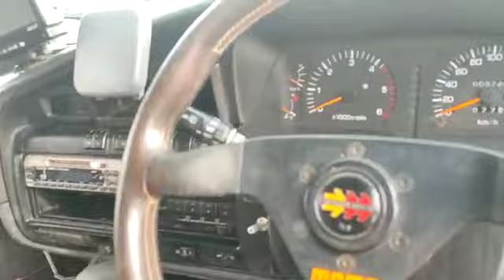TOYOTA LAND CRUISER 1993 || USED JAPANESE VEHICLES || USED CARS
CARS DETAILS
TOYOTA LAND CRUISER 1993
-STEERING : RIGHT HAND DRIVE (RHD) For EXPORT.
 RED
 CC 4200
 DIESEL
 KM :3745
 RHD
 MANUAL
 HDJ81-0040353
-For any Inquiry Call or whatapp 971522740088.

About Us:
Abu Mousa Motors FZCO  is a New & Used Import/Export Cars dealer in UAE. We handle everything from A-Z in order to make your experience a memorable One .We can deliver to almost any country in the world. We are always ready to serve our customers. We have dedicated staff for serve our customers because customer satisfaction is our main priority.

This Vehicles now available.
TOYOTA LAND CRUISER PRADO
TOYOTA LAND CRUISER PICK UP
TOYOTA LAND CRUISER
TOYOTA FORTUNER
TOYOTA HARRIER
TOYOTA RAV 4
TOYOTA HILUX SURF
TOYOTA LUXUS CT200H
TOYOTA HILUX PICKUP
TOYOTA HIACE VAN
TOYOTA HILUX
TOYOTA TOWNACE
TOYOTA TOYOACE
TOYOTA DYAN TRUCK
TOYOTA TUNDRA
TOYOTA PROBOX
TOYOTA LITEACE
TOYOTA VANGUARD
TOYOTA ALPHARD
TOYOTA GRANVIA
LEXUS LX600 2022
NISSAN CARAVAN
NISSAN ATLAS
NISSAN BIG THUMB
MERCEDES BENZ
KIA  BONGO3
KIA  SPORT
ISUZU JUSTON
ISUZU ELF
MITSUBISHI PAJERO
MITSUBISHI PAJERO JR
MITSUBISHI CANTER
MITSUBISHI ROZA
FORD TICKFORD
FORD EXPLORER
HYUNDAI   KONA
SUBARU FORESTER